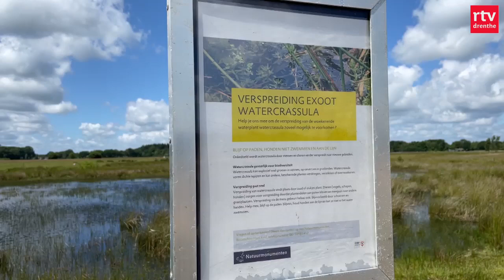Watercrassula in een ven op het Kloosterveld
Een ven op het Kloosterveld, onderdeel van het Dwingelderveld, is besmet met watercrassula. Stichting Bargerveen voert onderzoek uit in het gebied om de verspreiding van de plant in kaart te brengen. Tot nu blijkt het zich te beperken tot een enkel ven op het Kloosterveld, maar alle voorzichtigheid is geboden: de invasieve exoot kan zich gemakkelijk verder verspreiden.

Met ROEG! beleef je de natuur en de cultuurhistorie van Drenthe. Op dit YouTube-kanaal vind je nieuws, achtergronden, vlogs en sfeerrepo’s over het bijzondere Drentse landschap en alles wat er bloeit, groeit en beweegt. Daarnaast publiceren we filmpjes over het erfgoed van Drenthe, dat vaak te midden van de natuur te vinden is.